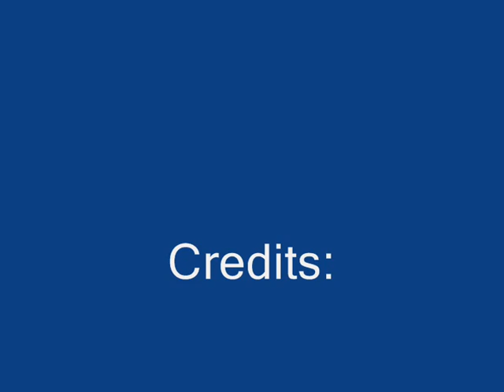HoBao Hyper 8,5 PRO w OS .21V-SPEC break in pt1